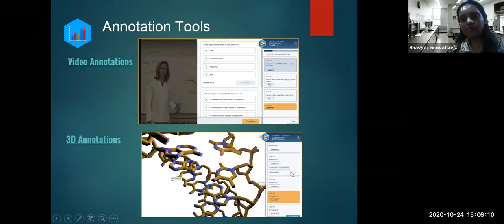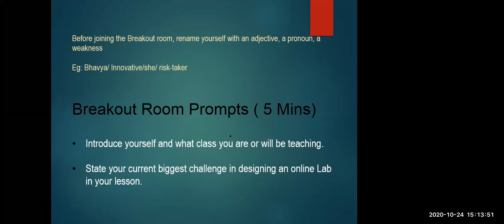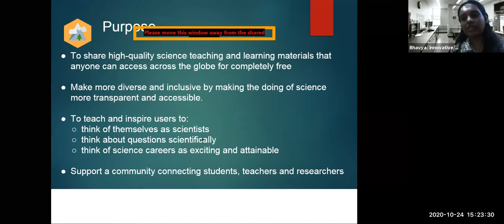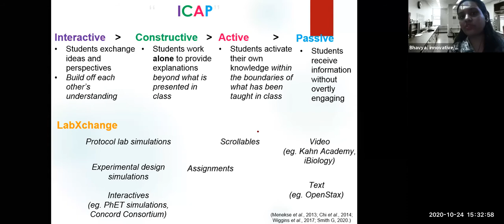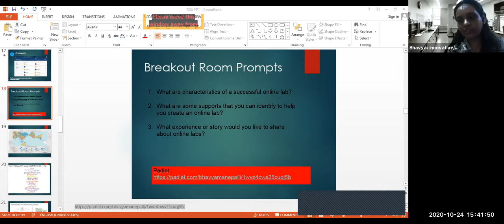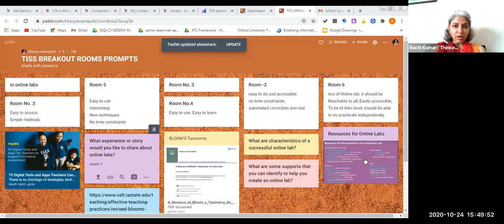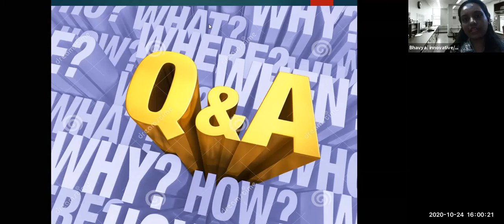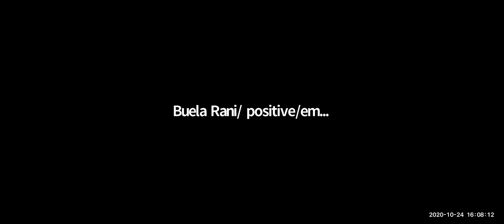[School Synergy] Integrating personalised learning in Science pedagogy. | October 24, 2020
[School Synergy] Integrating personalised learning in Science pedagogy by  Ms. Sai Bhavya Prabu